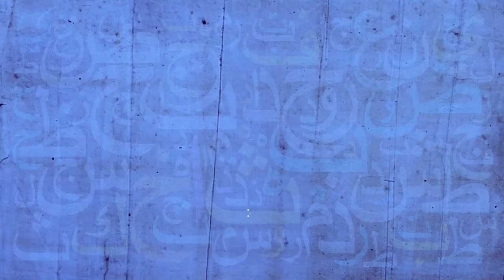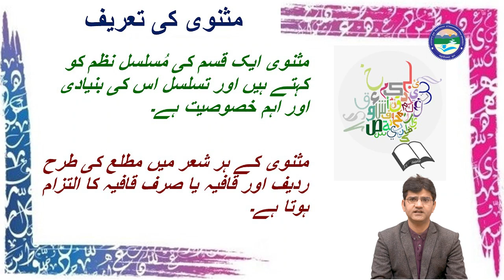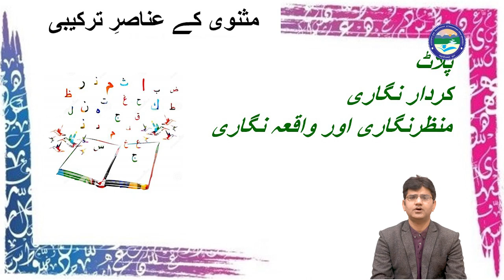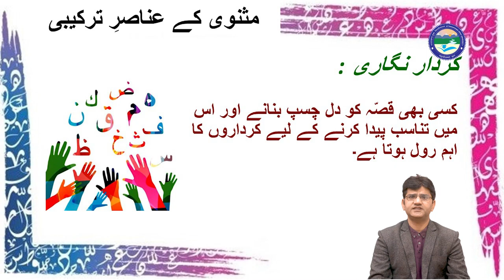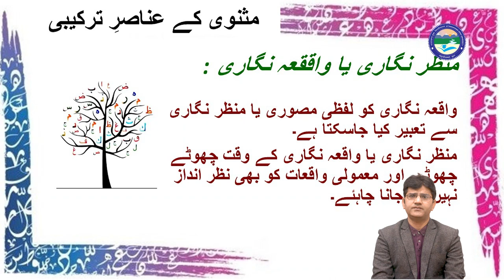Masnavi aur Uske Anasir e Tarkeebi